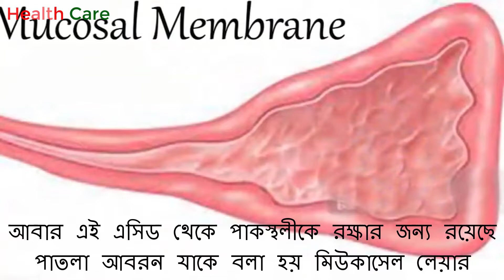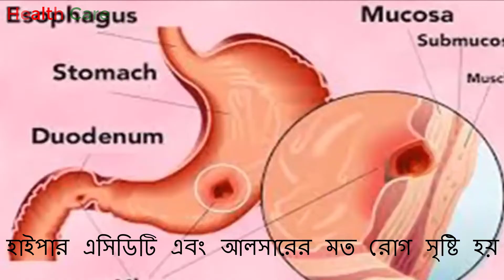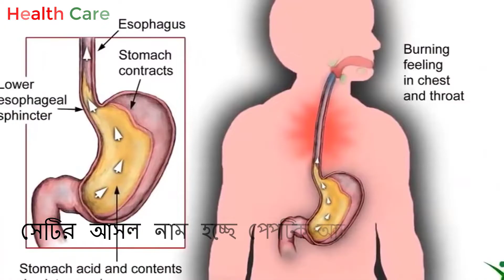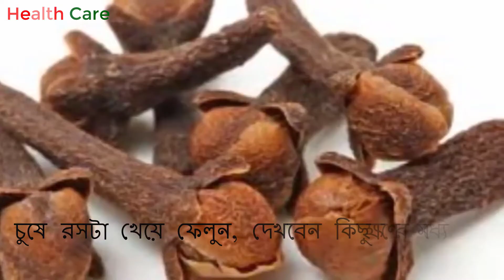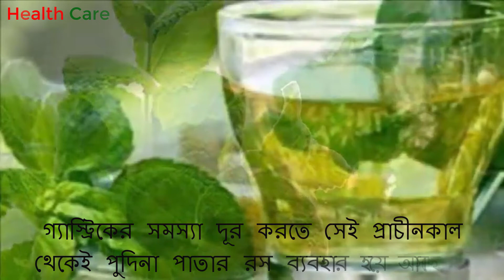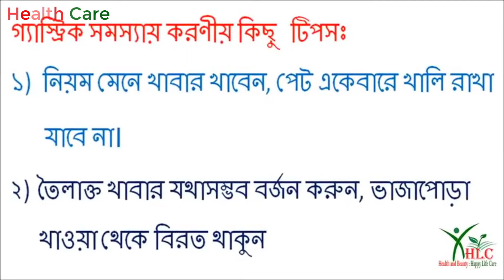এসিডিটি বা গ্যাস্ট্রিক কি? গ্যাস্ট্রিকের সমস্যায় ঘরোয়া সমাধান, Home Remedies for Gastric Problems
দক্ষিণ-পূর্ব এশিয়ায় গ্যাস্ট্রিকের সমস্যাটা বেশি। দেখা যায়, আমাদের দেশের বেশির ভাগ মানুষই দৈনন্দিন কাজের ঝামেলার কারণে সময়মত খাবার খাওয়া হয়ে উঠে না।আবার রাত্রে প্রায়ই আমরা খাবার খাই অনেক দেরিতে এবং খাবার খাওয়ার পরপরই  ঘুমিয়ে পড়ি।  গ্যাসট্রিকের এটি একটি প্রধান কারণ। আমাদের জানা প্রয়োজন যে,গ্যাস্ট্রিকের সমস্যায় ওষুধ খাওয়া সমাধান নয়। নিয়ম মেনে চলা সবচেয়ে জরুরি। এসিডিটি প্রতিরোধের জন্য প্রথম পদক্ষেপ হচ্ছে  হাইড্রোক্লোরিক এসিড বা HCL উৎপন্নের পরিমাণটা প্রাকৃতিক উপায়ে কমিয়ে আনা। আমরা যারা গ্যাস্ট্রিকের সাধারণ ব্যথা  সমস্যায় ভুগছি তারা খুব সহজেই ঘরোয়া উপায়ে কার্যকরী সমাধান করতে পারি।Dear viewers, আসুন জেনে নিই সে উপায় গুলোঃ

Thanking You
Health Care